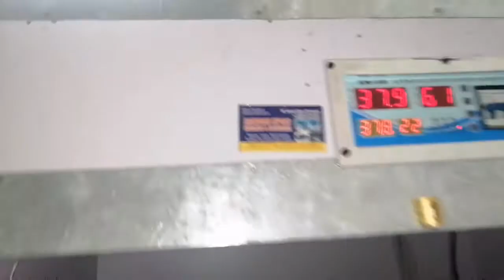Commercial 2640 Egg Incubator Delivery To Customer /Sherwani Expres Incubator Multan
M.Imran Khan Sherwani
Facebook Page  Following
Sherwani Expres Incubator Multan